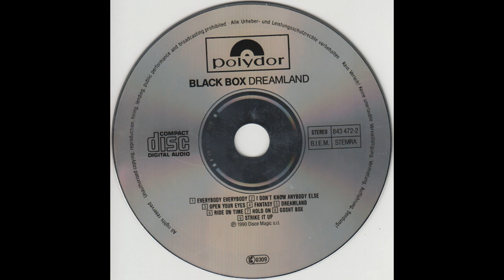Black Box - Gosht Box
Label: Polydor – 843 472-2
Country: Europe
Released: Apr 30, 1990
Genre: House, Euro House
Saxophone – Rudy Trevisi
Pressed By – PDO, Germany
Record Company – Polydor GmbH
Published By – Lombardoni
Published By – Milleville
Arranged By, Conductor, Mixed By – Daniele Davoli "D.J. Lelwel", Mirko Limoni, Valerio Semplici
Design Concept [Cover] – Art & Work
Management [Artist] – Bruco's Organisation
Photography By – Mike Priol
Producer – Groove Groove Melody
Written-By – D. Davoli, M. Limoni, V. Semplici
Printed in West Germany